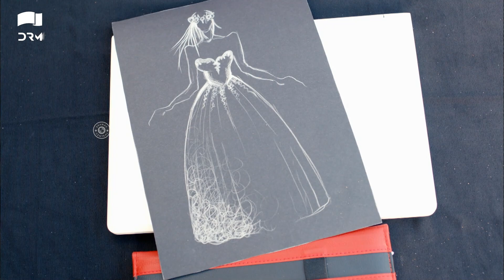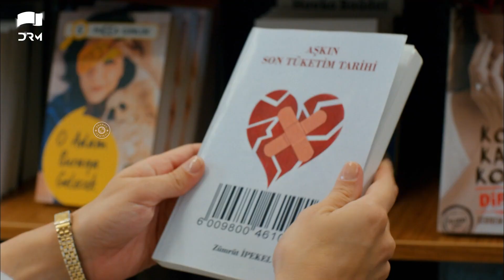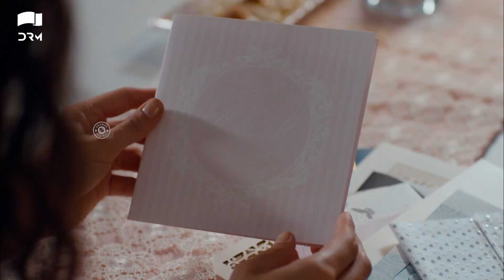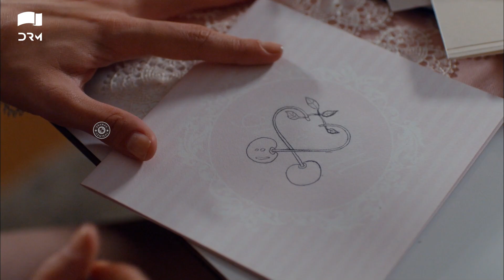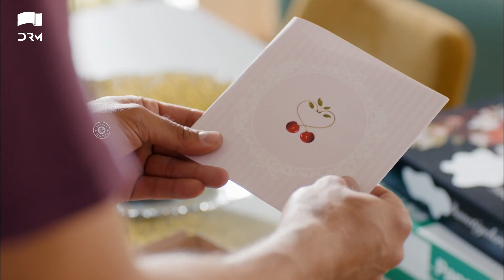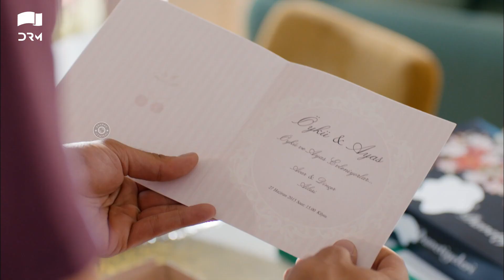Yeh Kaisa Ishq Hai | Episode 171 | Turkish Drama | Serkan Çayoğlu l Cherry Season |Urdu Dubbing|QD1Y